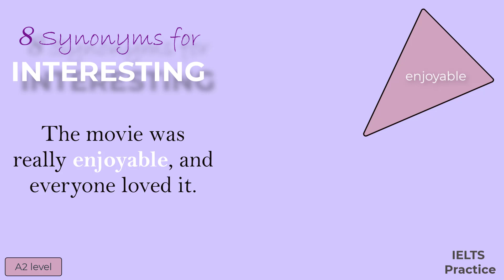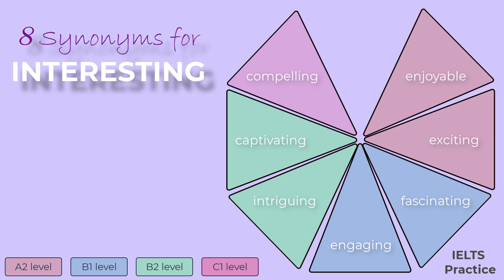IELTS Synonyms for INTERESTING